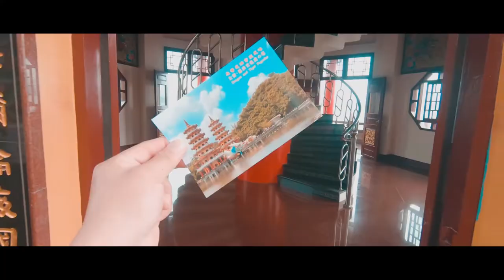The Dragon and Tiger Pagodas (龍虎塔)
Among all the attractions in Kaohsiung, the Lotus Pond (蓮池潭) is probably one of the most popular ones. This artificial lake was opened in 1951, and it is located in the Zuoying District. There are many attractions around the area, including the Dragon Tiger Pagodas (龍虎塔), the Spring and Autumn Pavilions (春秋閣), the Confucius Temple (孔廟), and many other temples.

Dragon and Tiger Pagodas is a temple located at Lotus Lake in Zuoying District, Kaohsiung, Taiwan. The temple was built in 1976. One of the towers is the Tiger tower, the other one being the Dragon tower.The seven story tower has yellow walls, red pillars and orange tiles. The front connects to the shore with a bridge.There are paintings inside the temple depicting Ksitigarbha. In the Tiger Tower, there are paintings of twelve Magi and the Jade Emperor's thirty palaces as well as paintings of Confucius. The towers have a double spiral staircase, one each for ascending and descending visitors.This building is representative of traditional Kaohsiung culture.Overlooking the towers are the Small Tortoisemountains, Spring and Autumn Pavilions, 5-mile Pavilion and Pei Chi Pavilion, as well as a surrounding lake.
In Chinese culture, dragons symbolize auspicious power and strength, and they have control over water, including rain, floods, etc. In ancient China, emperors used dragon as a symbol, and you can see this symbol on their imperial robes, which were also known as the “dragon robes”.

Dragon is also one of the twelve Chinese zodiac signs, and some Chinese people believe that those who are born in the Year of the Dragon are smarter and more blessed than others.

Tigers, on the other hand, symbolize prowess, righteousness, and harmony in Chinese culture. Instead of “lion king”, the Chinese people believe in “tiger king” – the king of all animals. Like dragon, tiger is also one of the twelve Chinese zodiac signs.

There is a sign outside the pagodas that tells you to enter through the dragon’s mouth and come out from the tiger’s mouth. It says that by doing this, you’ll be able to get rid of your bad luck and increase your good luck. I, of course, followed this instruction and entered through the dragon’s mouth.

Inside the “body” of both the dragon and the tiger are paintings depicting various Buddhist and Daoist (Taoist) characters and stories.

*No admission fees at all its free, but you can see some donation box if you want to donate for the temple.

The best and easy way is to drop at Zouying Station via train or bus. and walk around 10 to 15 minutes to reach the area.Use google map for guide.

Equipment used to film this video:
🛰DJI Spark